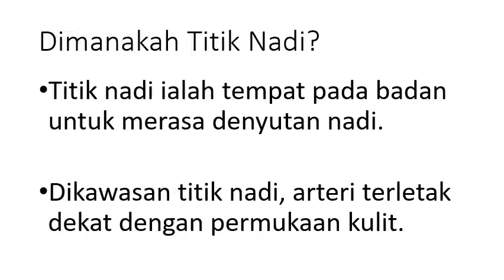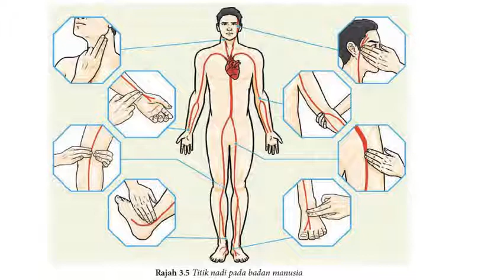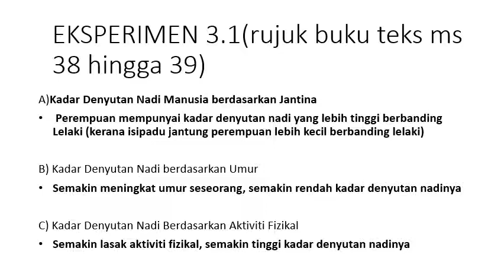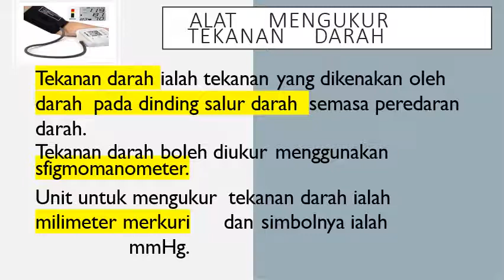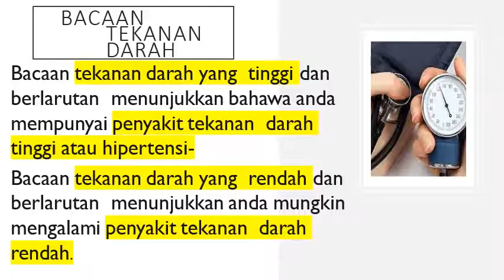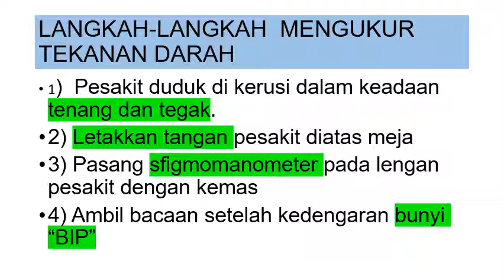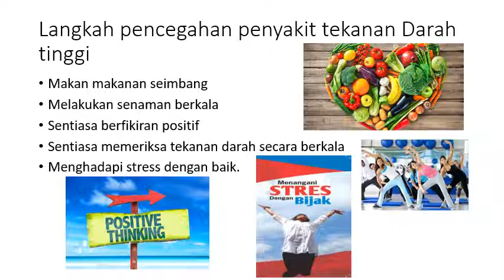Kadar Denyutan Nadi dan Tekanan Darah (Sains Tingkatan 4)